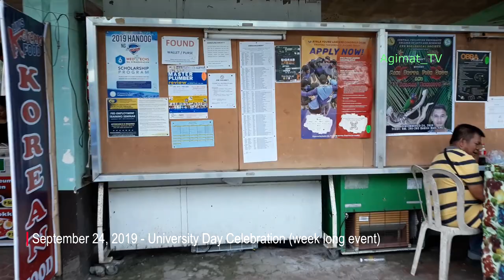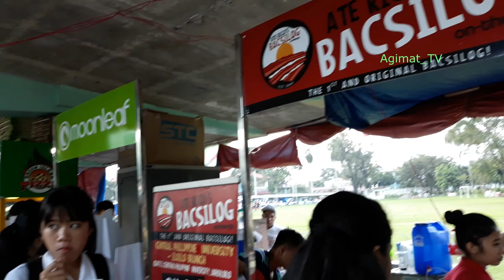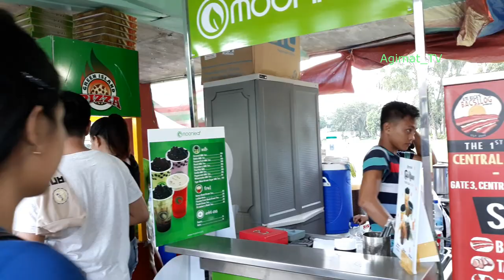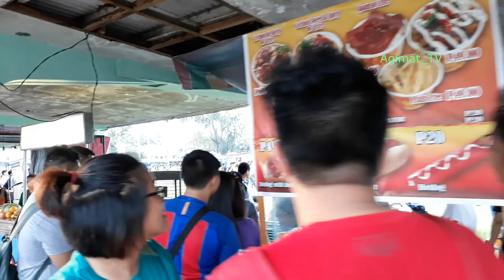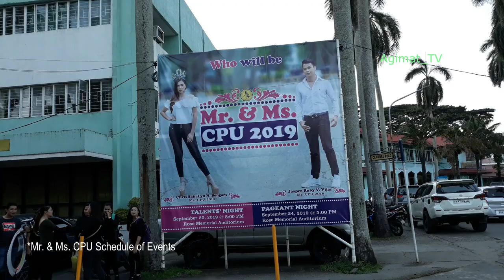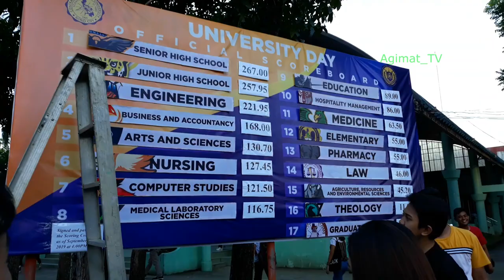Central Philippine University - U-Day Celebration 2019 - Campus Tour - HD (Part 1)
- A quick campus tour of Central Philippine University during the 114th University Day Celebration, Jaro, Iloilo City
- September 24, 2019 (Part 1)